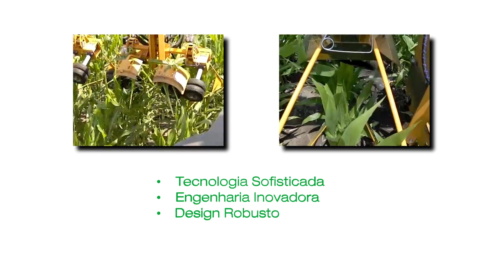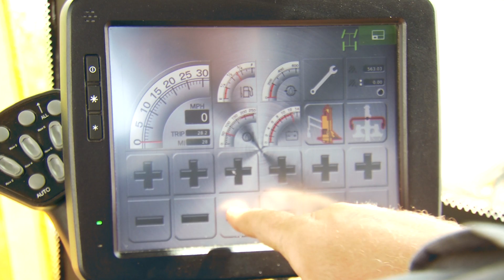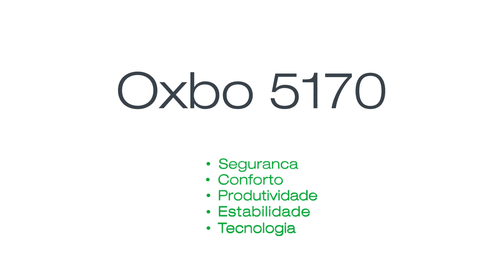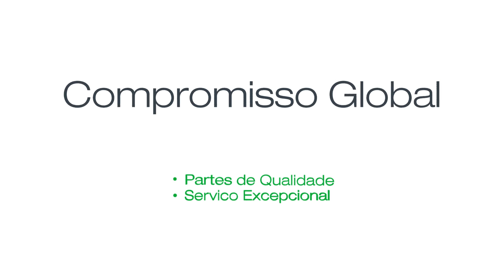5170 Detasseler in Portuguese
Oxbo 5170 detasseler for seed corn operations.